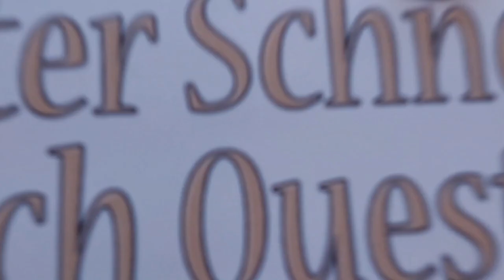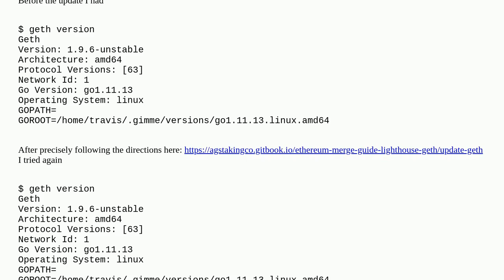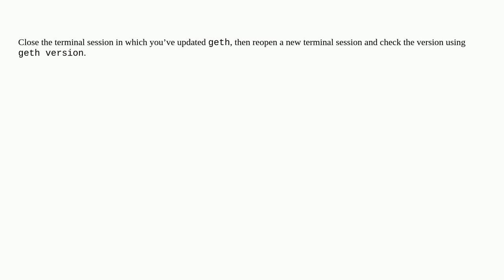Ethereum: Updating geth on Ubuntu fails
Updating geth on Ubuntu fails

A special thanks goes out to the community

  ubuntu geth-debugging go-ethereum